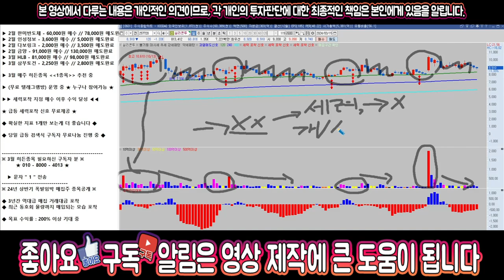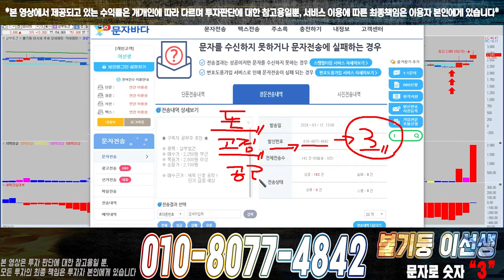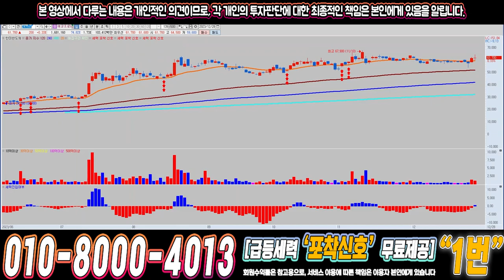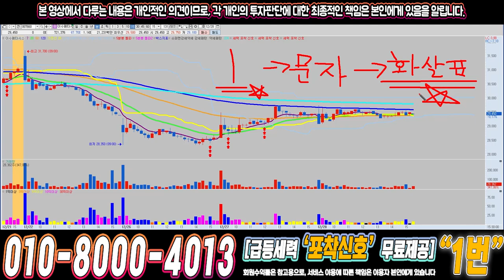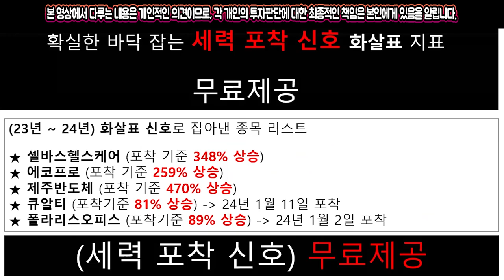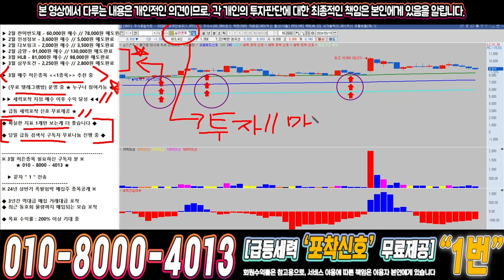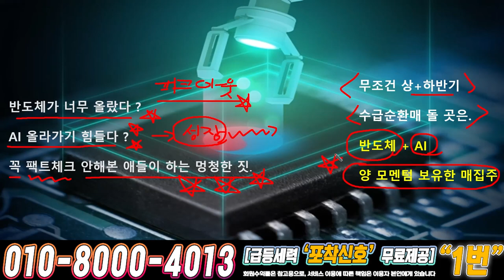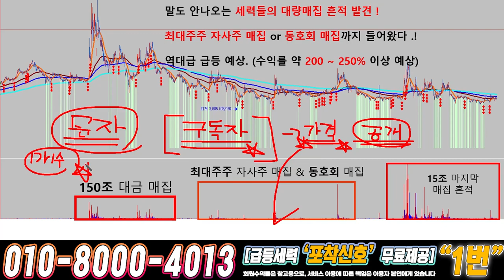실리콘투 ) 드디어 4월에 큰거하나 옵니다!!